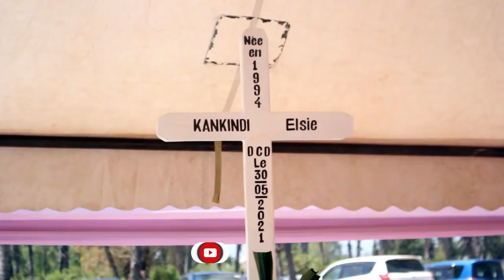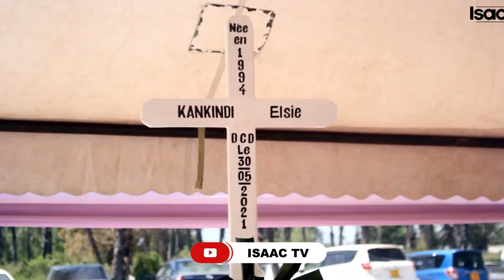Abana bumuzungu bavuga ikirundi Mama wabo yaphfuye😭😭|| Papa yaradutaye || AGAHINDA nikenshi